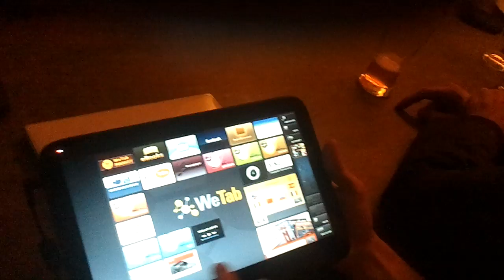WeTab Boot Time show off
In this short Video you can see the upcoming Tablet: WeTab which is running MeeGo OS as the first Tablet device. The BootUp time is ca. 22sec. WakeUp from StandBy-Mode: 2sec. This video was made at a TweetUp (hosted by Intel) in Berlin during IFA.

) booting up this device ;-)